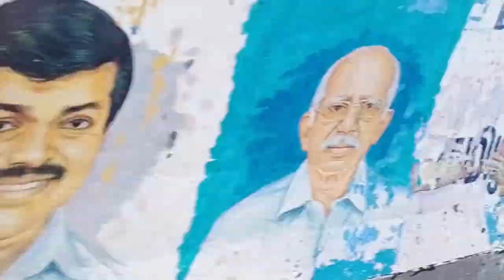travel than eanakku pudichathu🚲🚲🚲